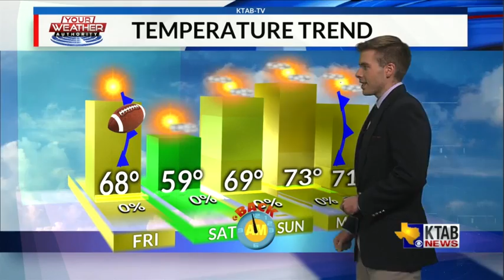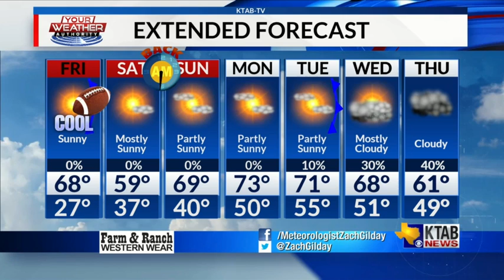Friday, November 1, 2019: Cold start with a nice warm-up... evening cold front